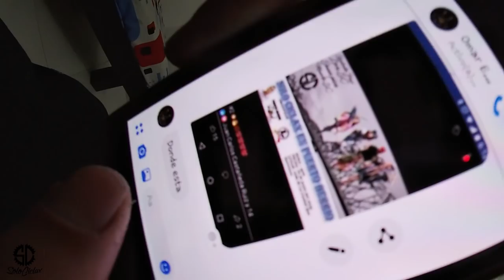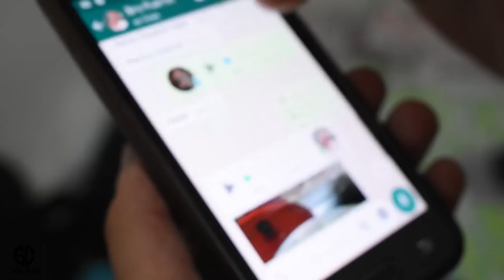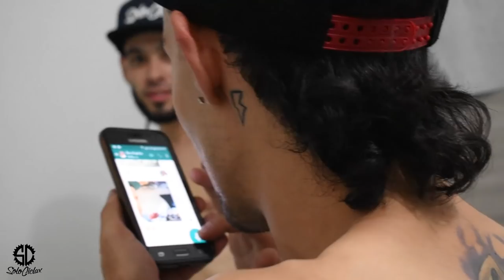SOLO CICLAX VIAJE A PUERTO BERRIO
en este video de solociclax se muestra un poco de lo que fue el viaje a puerto berrio. gracias a todos por la invitacion. un parche de relocos.